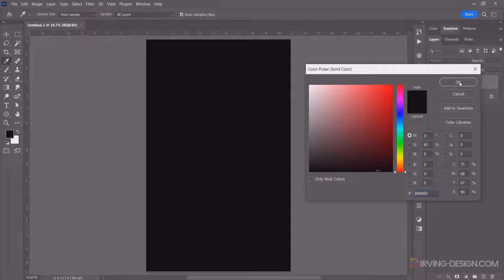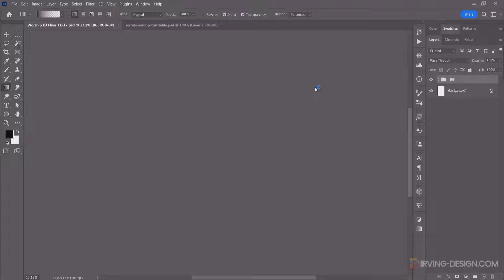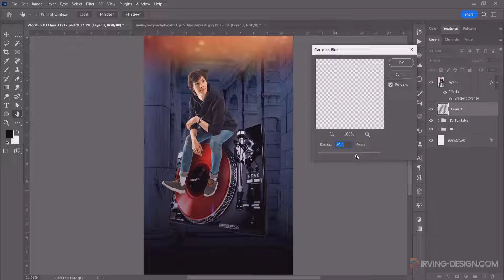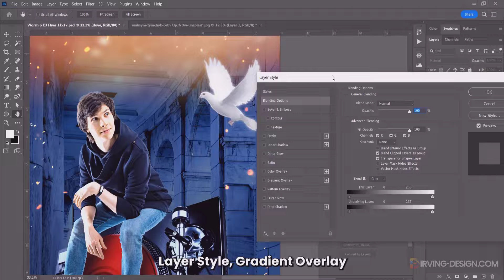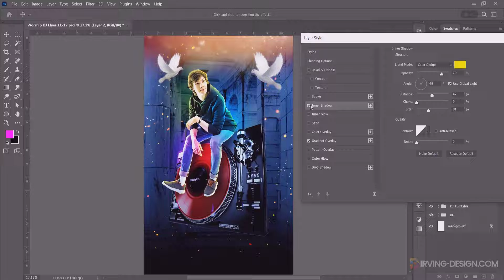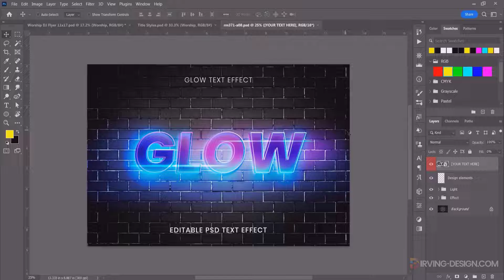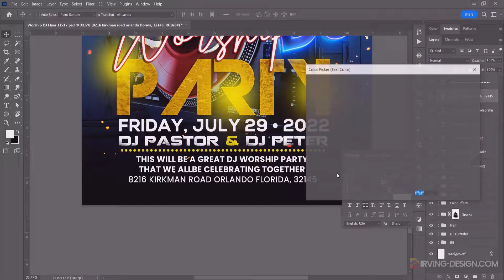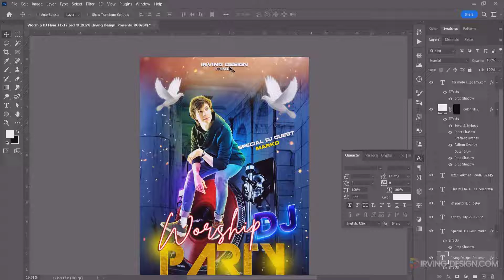Worship DJ Party Flyer Photoshop Tutorial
Create this Worship DJ Flyer Design in Photoshop

-Music Credits-